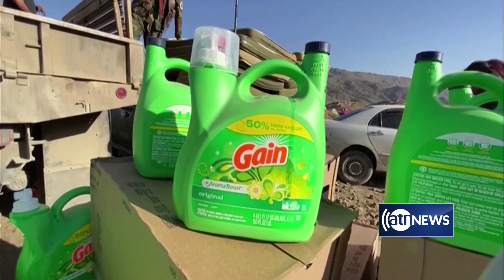ARCS's 10 million AFN donation for quake victims | تخصیص ۱۰ میلیونی هلال احمر به زلزله‌زدگان